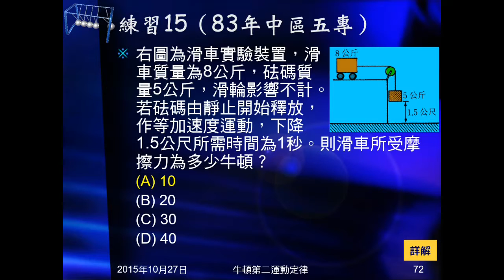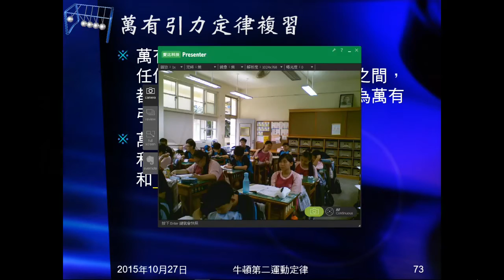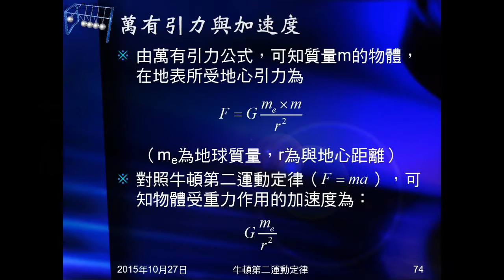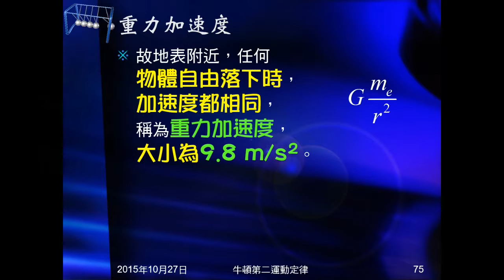104學年國三理化＿牛頓運動定律34：萬有引力定律複習；萬有引力與加速度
複習萬有引力公式。以公式說明為何萬有引力作用下，無論質量，重力加速度都相同。